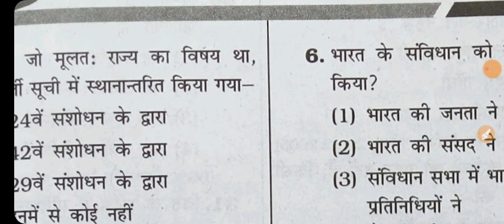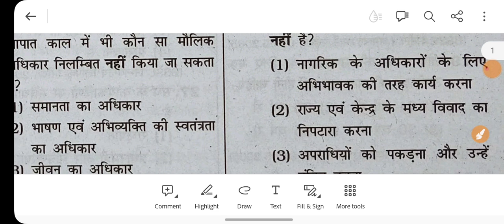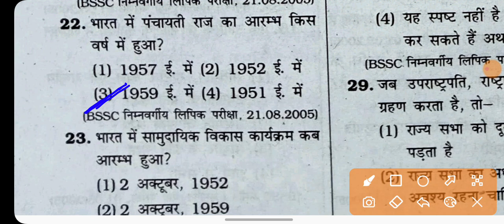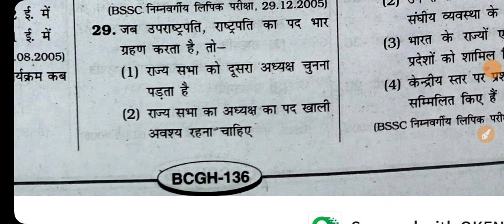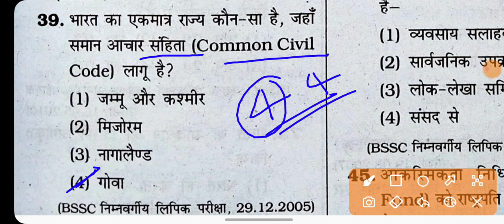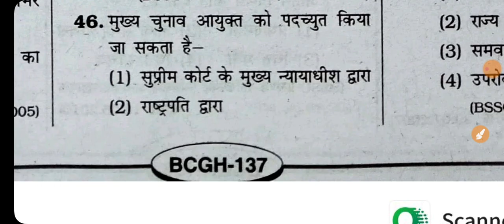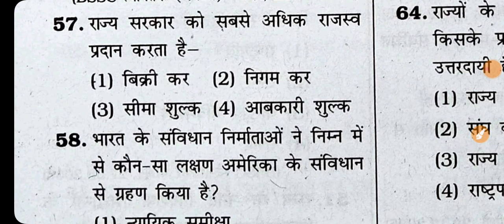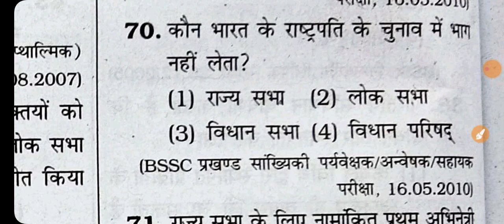बिहार SSC इंटर लेवल Polity question|Bihar SSC Indian polity and constitution|Political science part1